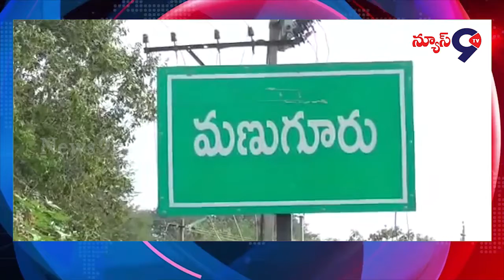జిల్లా జడ్పీటి సి సంఘ జిల్లా అధ్యక్షులుగాపోlశం నరసింహారావు ఎన్నిక....||Manuguru || News9tv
Bhadradri Kottagudem District